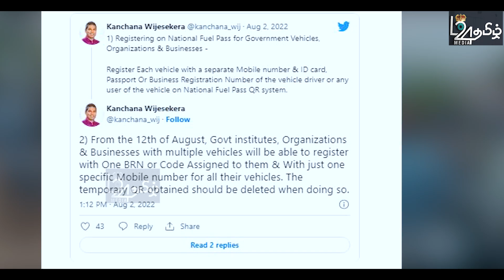பொலிசாரையே கடத்தி சம்பவம்செய்த போதைக்குழு - துரத்திச்சுட்ட பொலிஸ்-பெரமுன நபர் பலி | பிரதான செய்திகள்